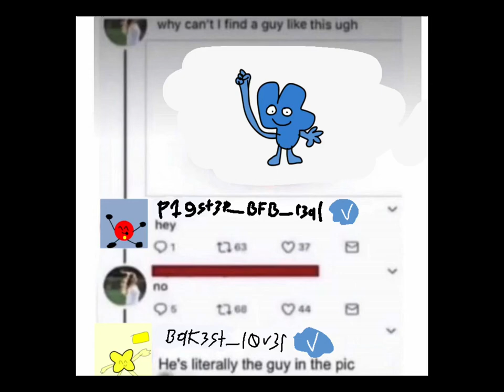April 25, 2022